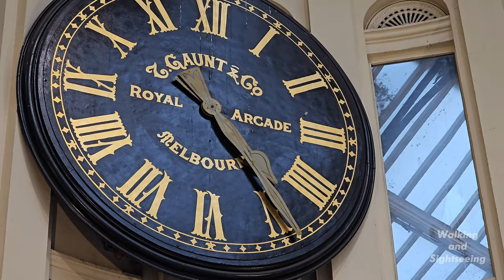Melbourne City AUSTRALIA 2023 | CBD WALKING TOUR 4K | ROYAL Arcade | SHOPS CAFE Historical VICTORIA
The Royal Arcade is a historic shopping arcade in the central business district of Melbourne, Victoria, Australia. Opened in 1870, it connects Bourke Street Mall to Little Collins Street, with a side offshoot to Elizabeth Street. It is the oldest surviving arcade in Australia, known for its elegant light-filled interior, and the large carved mythic figures of Gog and Magog flanking the southern entry.

Along with Melbourne's other Victorian era arcade, the nearby Block Arcade, it is a tourist icon of the city, and forms part of the network of lanes and arcades in the CBD.

The arcade is listed on the Victorian Heritage Register, as well as by the National Trust of Australia. It also forms part of Melbourne's Golden Mile heritage walk.